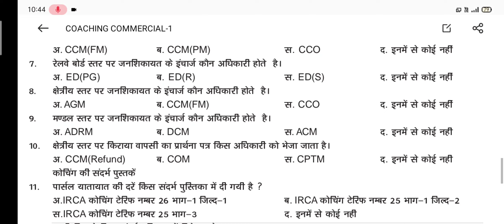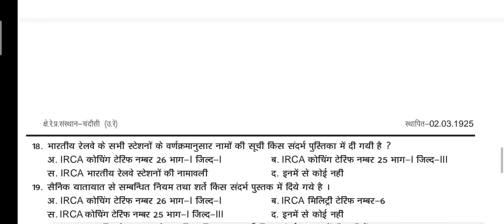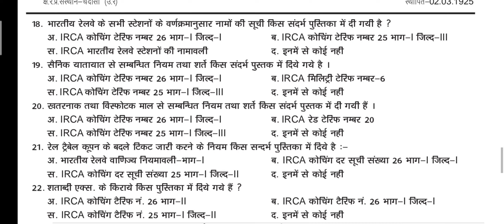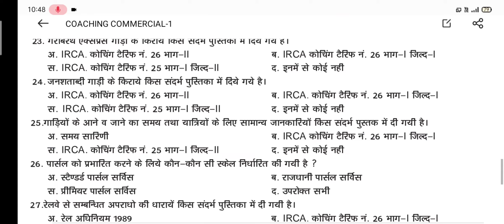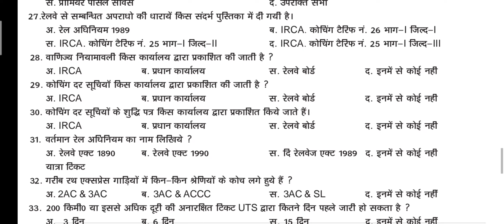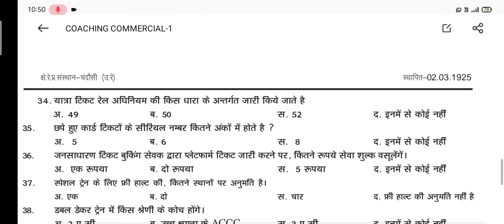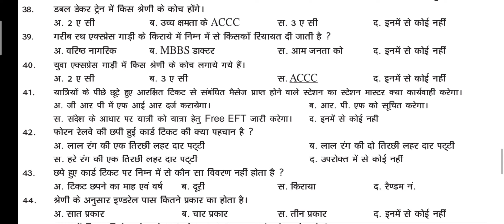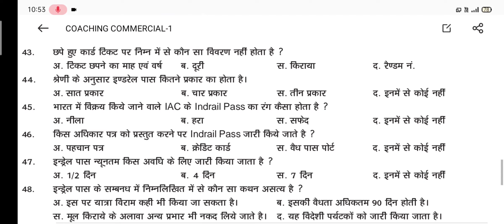Railway वाणिज्य विभाग 750 Question|| part 01|| CCTC||BOOKING CLERK||DEPARTMENTAL EXAM RAILWAY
Railway वाणिज्य विभाग 750 Question|| part 01|| CCTC||BOOKING CLERK||DEPARTMENTAL EXAM RAILWAY||Commercial department || Complete coaching Siddhant